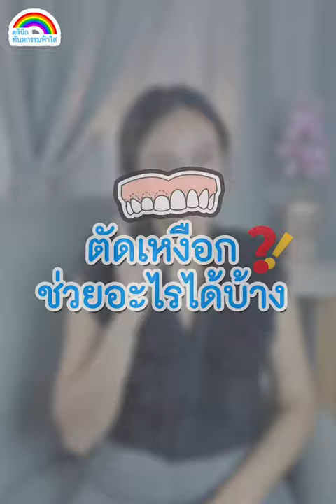ฟันสั้น ยิ้มเห็นเหงือก แก้ยังไงดี? | ตัดเหงือกคืออะไร เจ็บไหม? | ตัดเหงือกไร้ใบมีด |คลินิกฟ้าใสระยอง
โปรโมชั่นตัดเหงือก เพียงซี่ละ 650บาท ถูกเว่อร์ !!
🌵เหมา 6ซี่หน้า 3900บาท
🌵เหมา 8ซี่หน้า 4900บาท
👉ตัดเหงือกด้วยเทคนิคเฉพาะของทางคลินิก ฟันยาวสวย ได้รูป
👉คุณหมอมือเบา แผลไม่บอบช้ำ ทานอาหารได้ปกติ
👉ไร้ใบมีด ไม่ต้องเย็บแผล
✅รับประกัน หากเหงือกงอกกลับมาภายใน 3เดือน ตัดให้ใหม่ ฟรี 💯